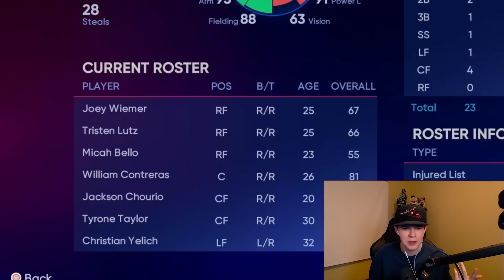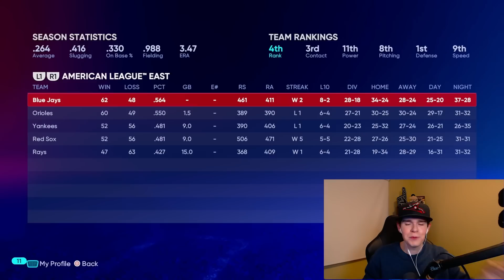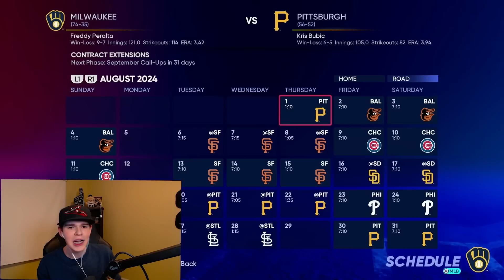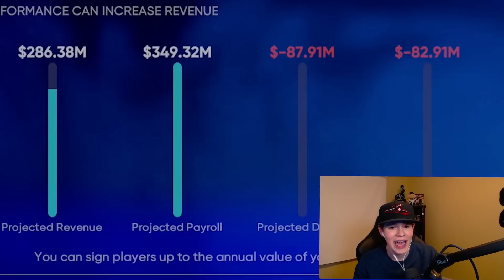I Gave The Brewers UNLIMITED MONEY To Build A God Squad!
I Gave The Brewers UNLIMITED MONEY To Build A God Squad and finally win that World Series Ring!
Thanks =)

2nd Channel - @AlsoRGS
Reacts - @RGSReacts